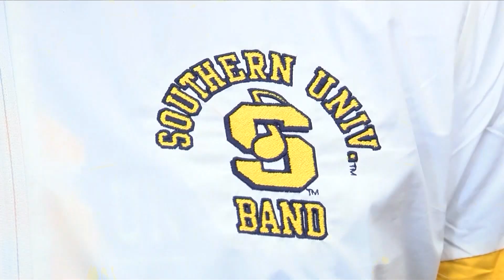Southern University Human Jukebox leaves for California